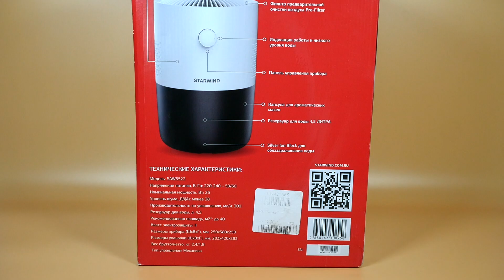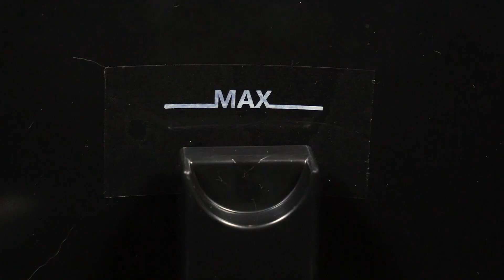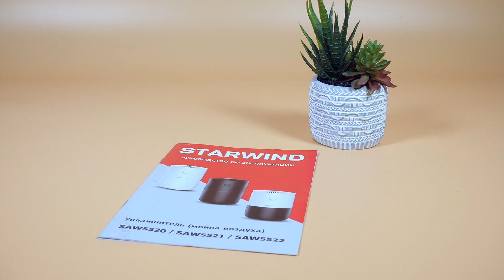Обзор мойки воздуха Starwind SAW5522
У нас на тестировании мойка воздуха Starwind SAW5522: лаконичный черно-белый цилиндр с простым управлением. Посмотрим, как с ней управляться и каких результатов она достигнет в очень сухой петербургской комнате с нерегулируемыми батареями.